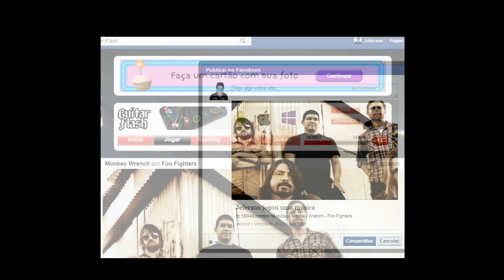GF Foo Fighters - Monkey Whench Expert RECORD (58490)